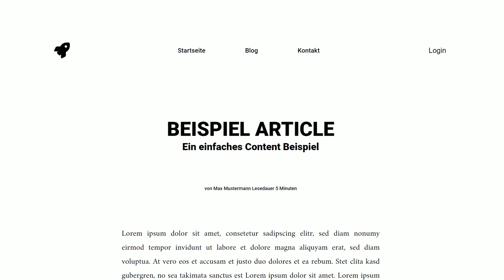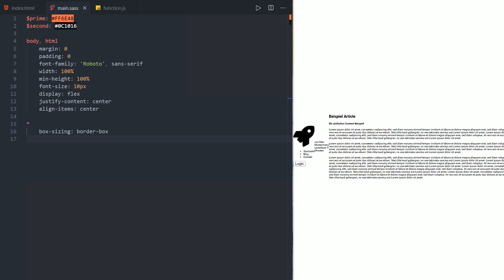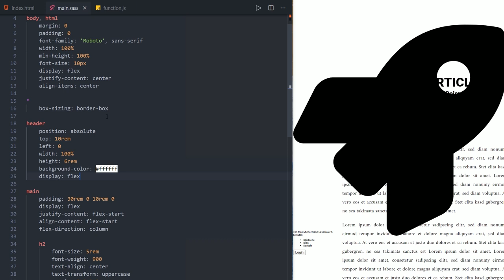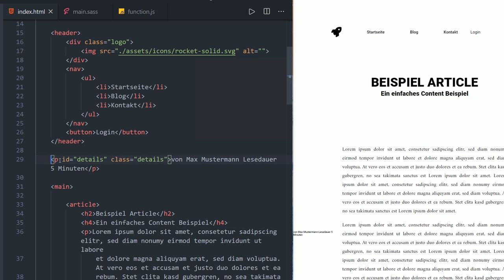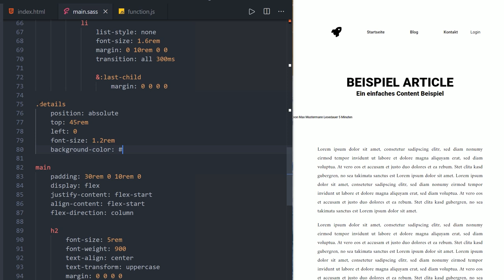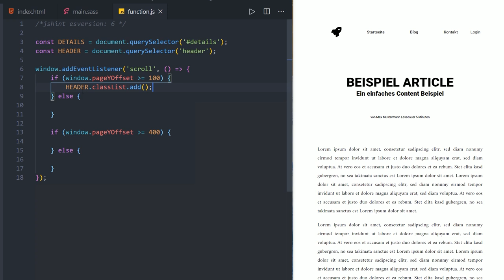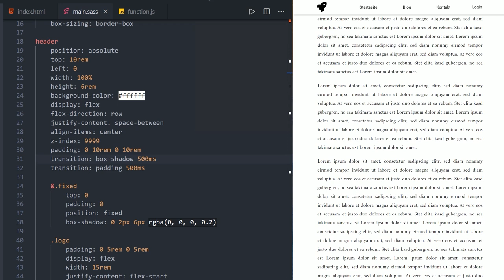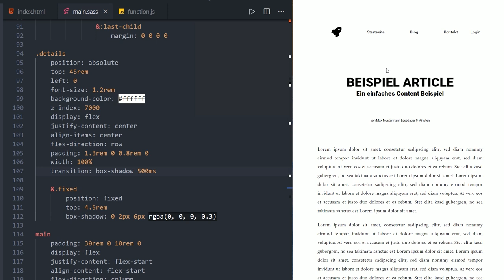Wie baut man einen Fixed-On-Scroll Header mit CSS3 und JS? 👍 [TUTORIAL]